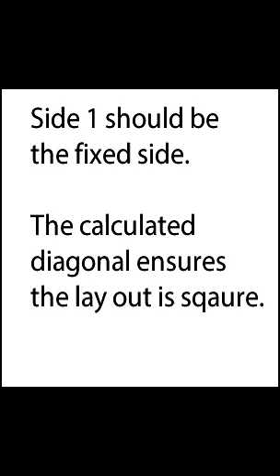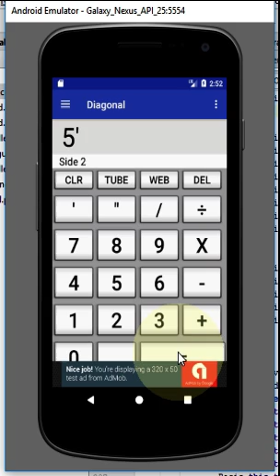Square up any lay out Calculator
Calculate the diagonal o any rectangle in feet and inches.

Enter the two sides and that's it!